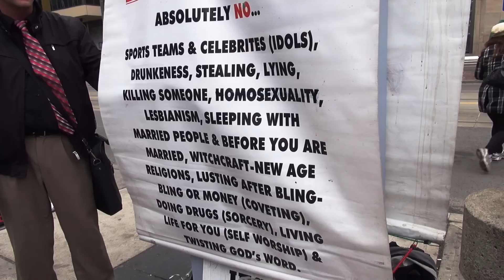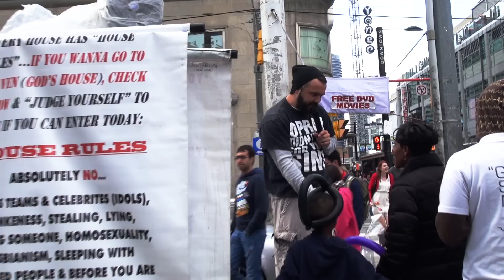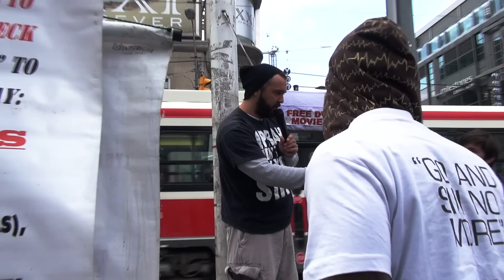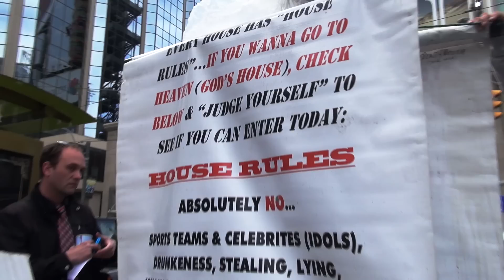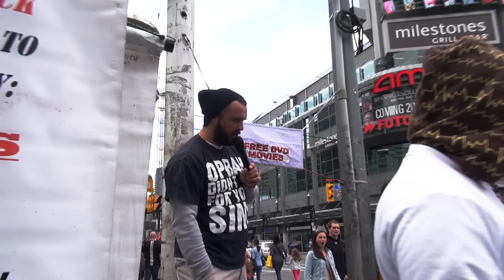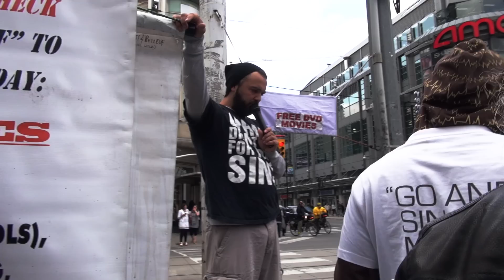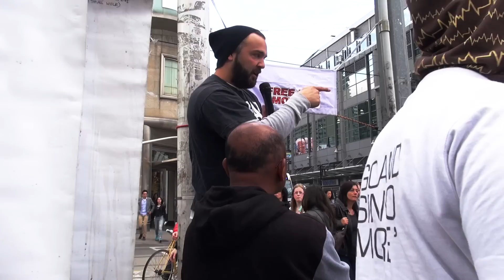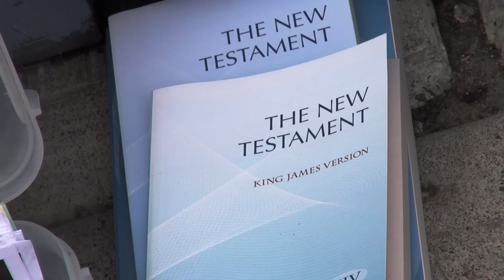ServantHOODS the offensive truth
Street preacher deals with the issue of offensive preaching on the streets of Toronto.

Recorded on Saturday May 11th 2013 near Yonge-Dundas Square...